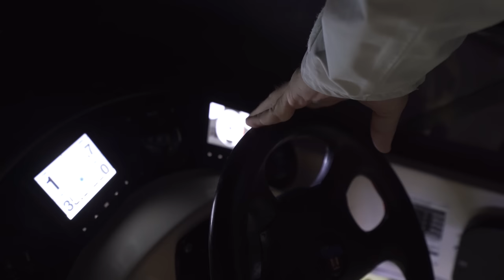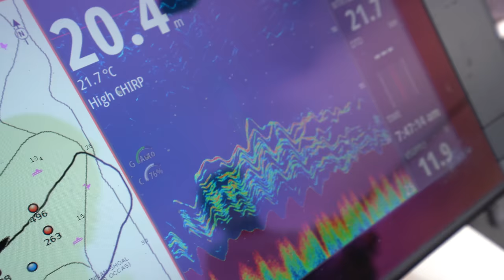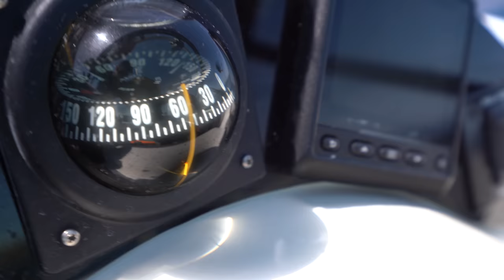Monster Snapper on the Sunshine Coast using Soft Plastics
In this video we head up to the Sunshine Coast to meet up with Brad Kearns, a Fishing Addiction Member who previously won the Fishing Addiction Challenge of $5000 worth of fishing gear - back in season 8 of the show. The last time we saw Brad was in New Zealand when we were chasing a Snapper over 5kg. On this trip Brad is showing us his best Snapper spots using soft plastics. We talk through fishing techniques and Brad's obsession with the iconic species!
Moreton Bay is somewhere I'm yet to spend much time fishing and I'm excited to checkout some of Brads fishing spots.

For any gear used in this video, checkout Addict Tackle

Tight lines,
Bergie